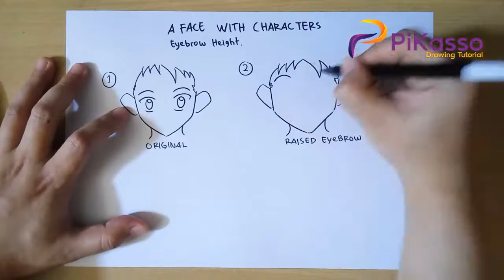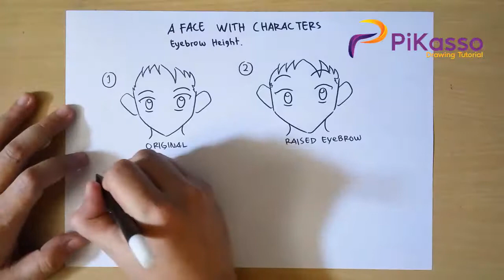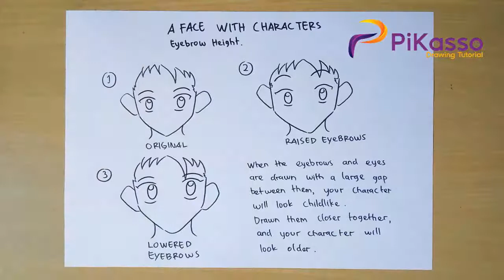How to Draw Manga Basic and Beyond pdf